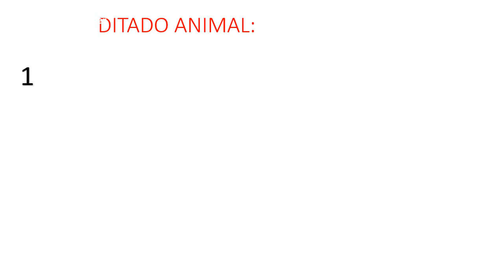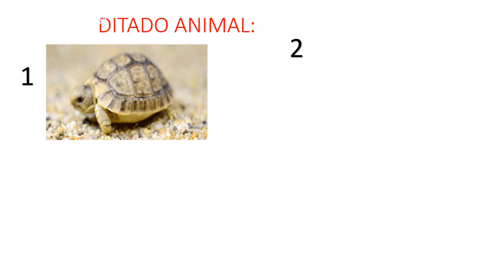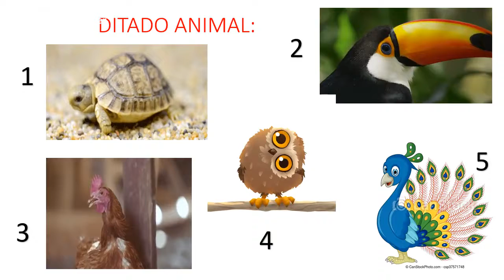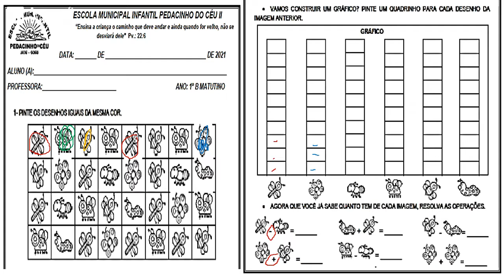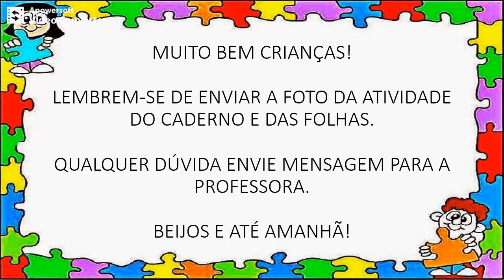10 Nov - 1° Ano - Profª. Andréia